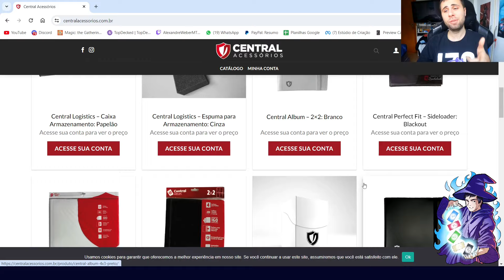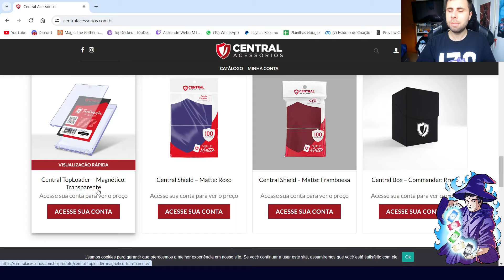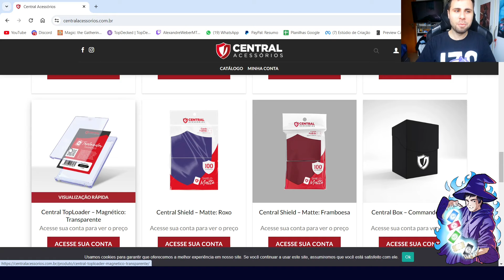(GAMEPLAY PAUPER) Gruul Eldrazi